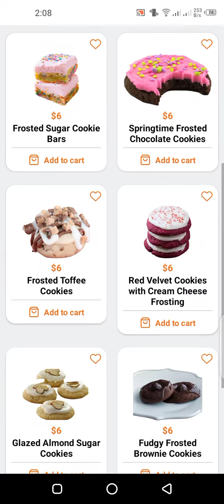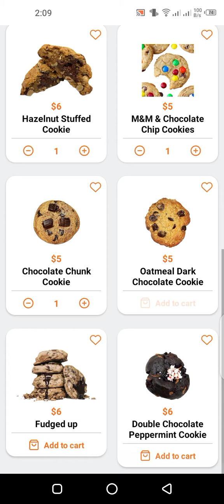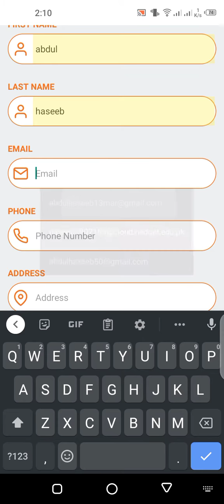Sell your Bakery Cravings - React Native UI Design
M10Labs is always here to appreciate the work of talented people who can show their exceptional talent to the world.
You can learn to make these react native apps too. M10Labs welcomes you all.